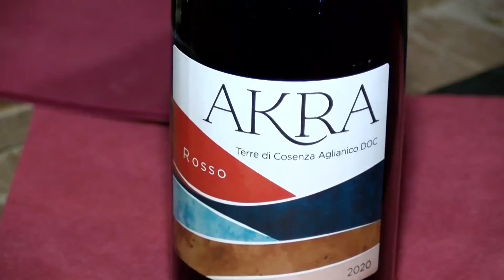FUSCALDO (CS): SUCCESSO PER LA MANIFESTAZIONE DI-VINO FUSCALDO